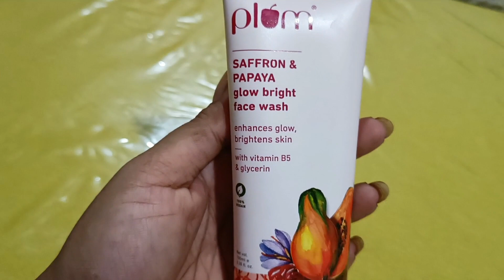PLUM SAFFRON & PAPAYA GLOW BRIGHT FACE WASH REVIEW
GlowBright is here to give you bright, glowing skin!
Plum's Saffron & Papaya Glow Facewash is the go- to face
wash to fight dullness and get glowing bright skin!
With the goodness of Saffron, Papaya Enzyme, Vitamin B5 &
Glycerin that enhances overall skin health & youthfulness by
improving cell turnover. This gentle, non-drying sulphate-free
face wash helps boost glow, fight dullness & dark spots to
make you glow like never before!

This facewash is my skins, Dream Team. Check out the video
for my detailed review on the face wash. From how to use it to
what it does, I have covered it all.
avail 10% on all Plum products on their website!

Would love to know your favourite Plum products!